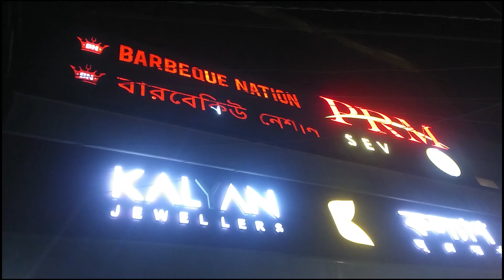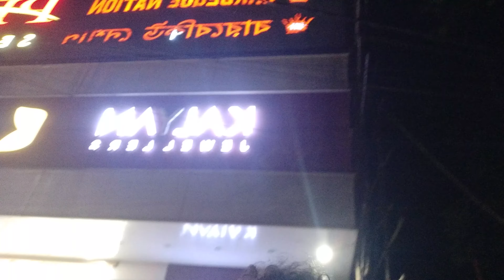OCTOPUS FRIST TIME